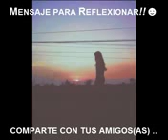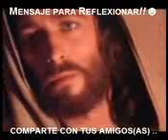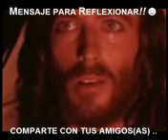13 de noviembre de 2017